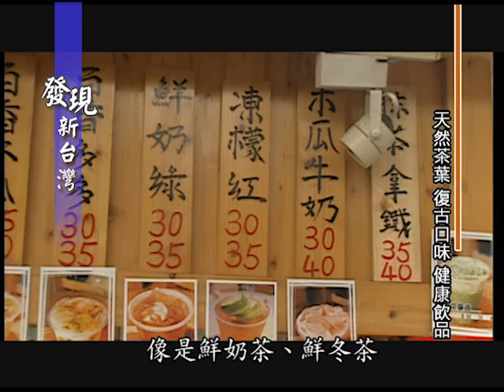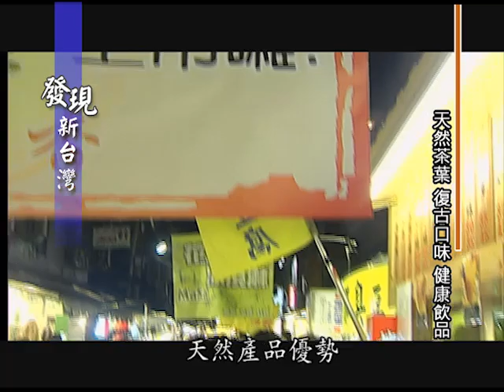20110612 發現新台灣 日月鮮奶茶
每逢炎炎夏日
大街小巷總是人手一杯飲料
正因為這樣的商機
外帶飲品
一向是加盟連鎖市場的
超人氣創業首選

今天節目要帶大家看的
就是這家主打天然健康
有著濃醇香的鮮奶茶而爆紅
位於羅東夜市
與通化夜市的飲品攤